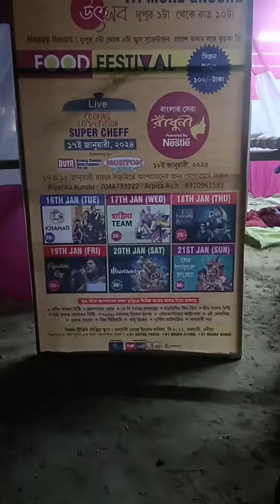অনেকদিন পর আমার প্রিয় মানুষের সাথে দেখা